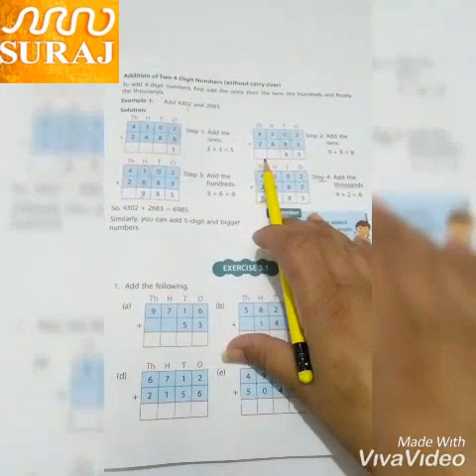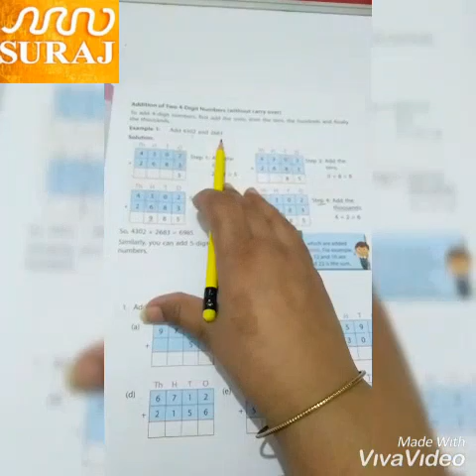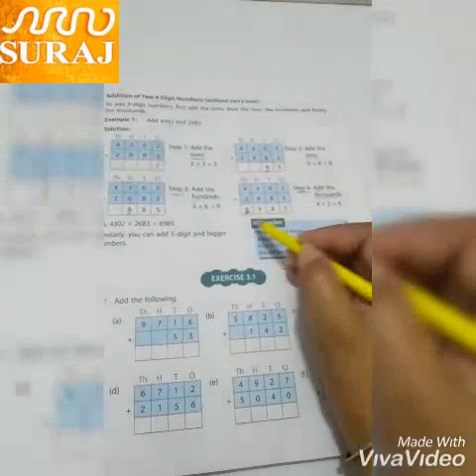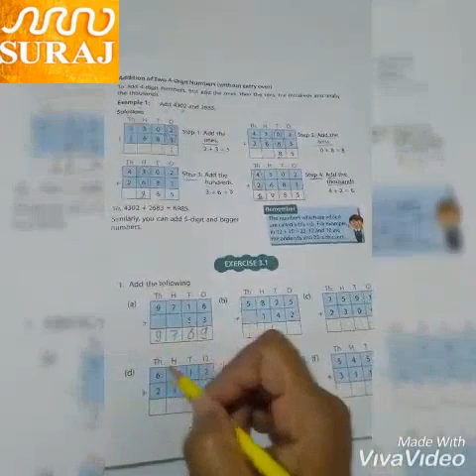Suraj School Bawal